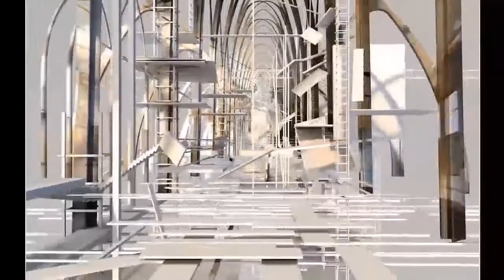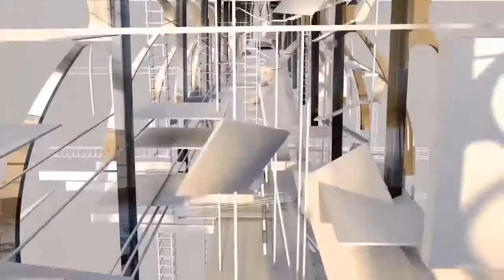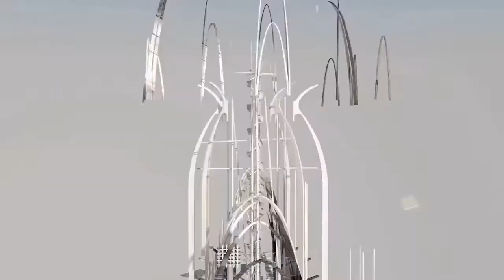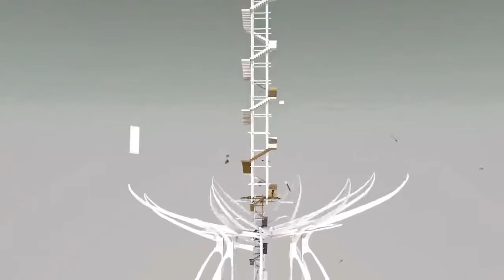Entry into the Emerging Voices Category-Africa Architecture Awards 2017